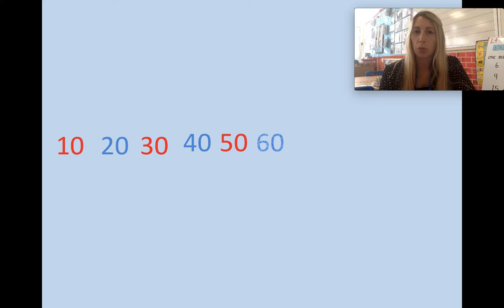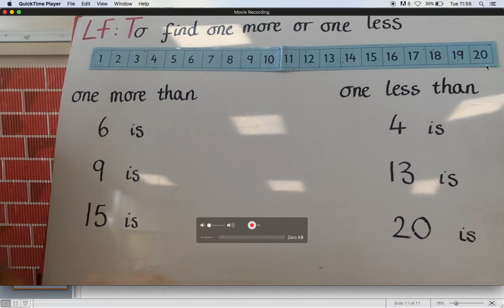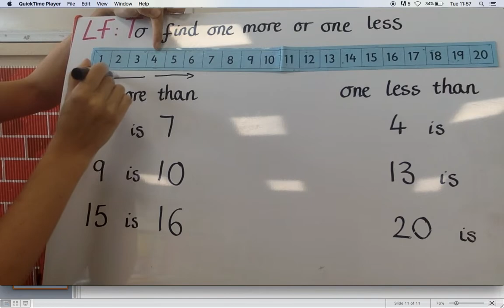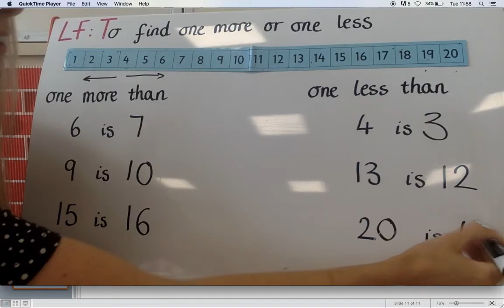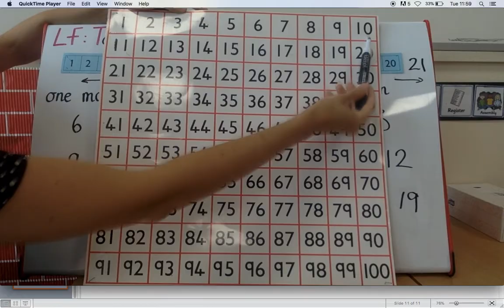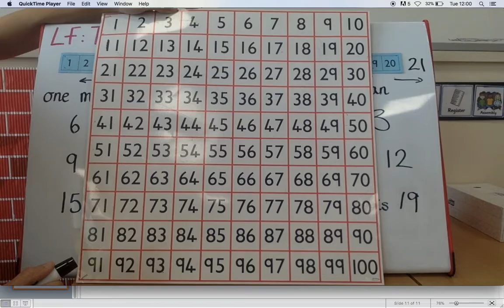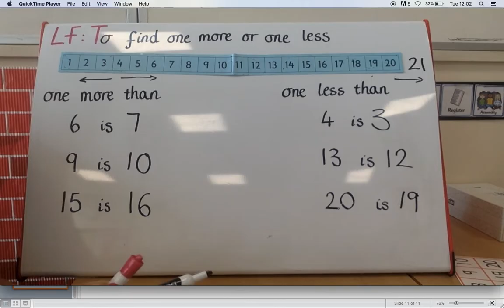Home Learning Year 1 - One more, One less than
If your child is not yet confident with using a number line, please use objects and have the child count them and then take one away or add one, then count again for the new total.